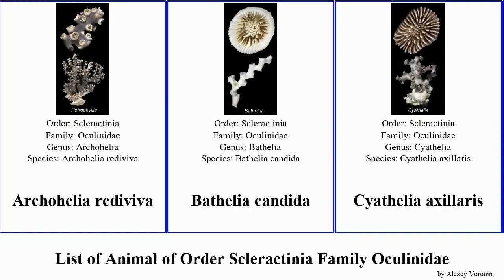List of Animal of Order Scleractinia Family Oculinidae coral grass ivory candida axillaris Diffuse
Archohelia rediviva
Bathelia candida
Cyathelia axillaris
Diffuse Ivory Bush Coral
Fluorescence grass coral
Galaxea coral
Large ivory coral
Madrepora minutiseptum
Madrepora oculata
Oculina virgosa
Petrophyllia rediviva
Sclerhelia hirtella